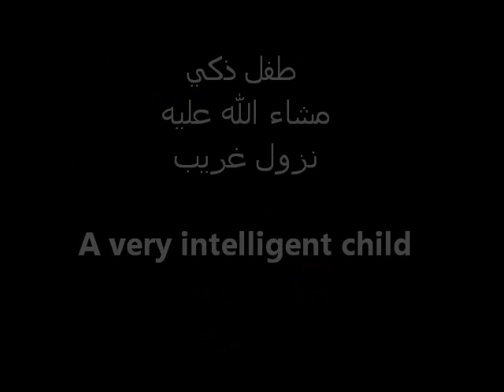Intelligent child طفل ذكي يجنن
obid123